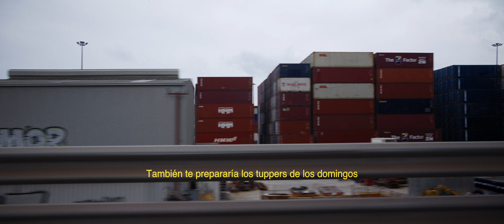Alizzz - Tiemblo (Lyric Video Oficial)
Lyric video oficial de la canción "Tiemblo" de @alizzzmusic incluida en el álbum "Conducción temeraria".

Álbum disponible en todas las plataformas digitales

Video: Ronda litoral sur, puerto comercial de Barcelona